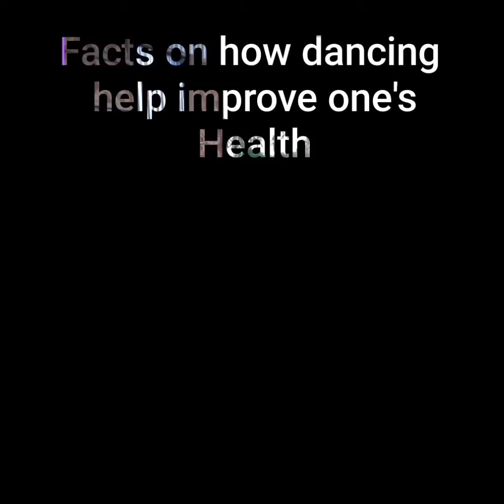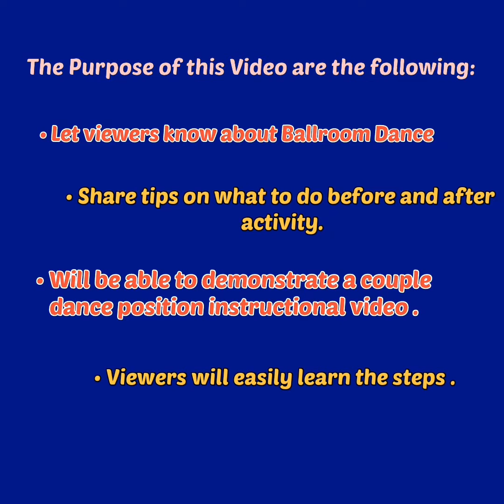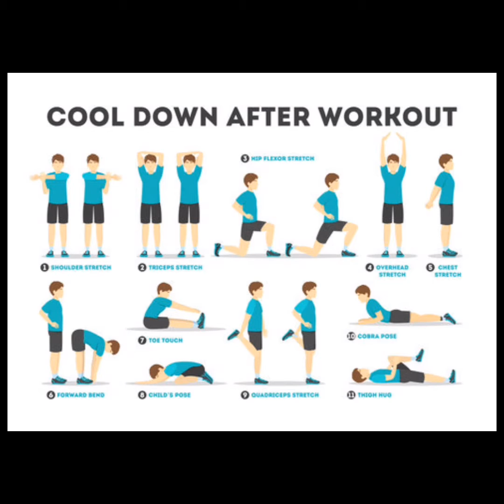Ballroom Position Instructional Video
PE 12 Performance Output